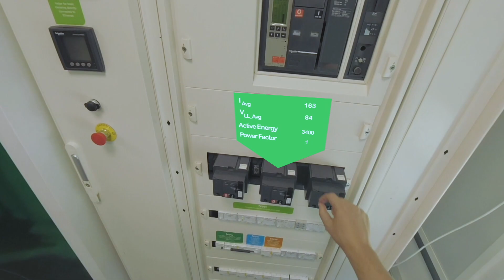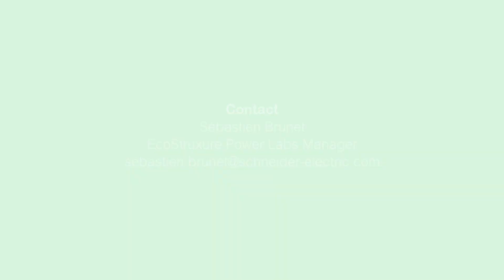EcoStruxure™ Power Innovation Lab Tour (French)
Le Lab est clé dans le déploiement d’EcoStruxure™ Power. Ses missions sont : 1) Rencontrer nos clients et comprendre leurs besoins, 2) Intégrer, valider et maintenir les systèmes EcoStruxure Power, et 3) Fournir un support EcoStruxure Power avant-ventes et post-ventes. En savoir plus